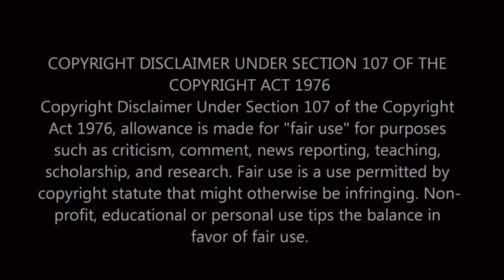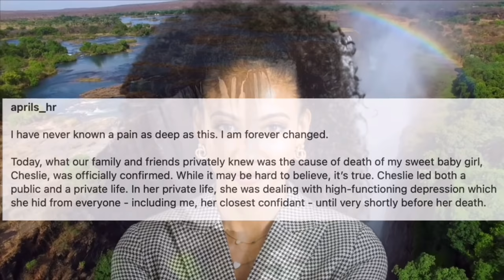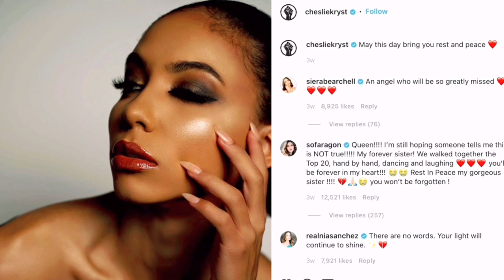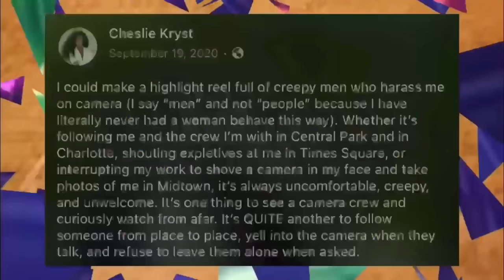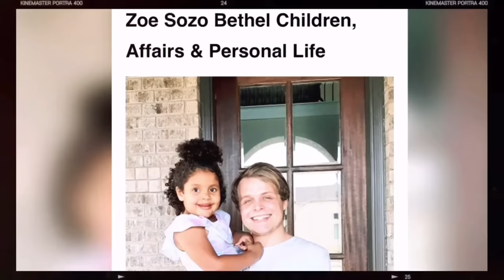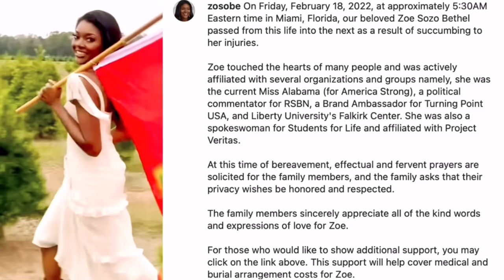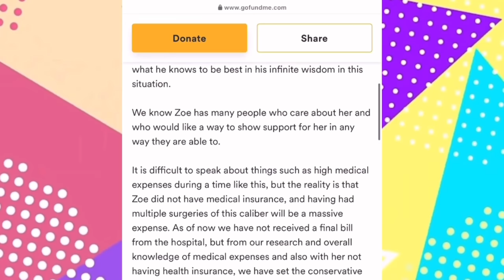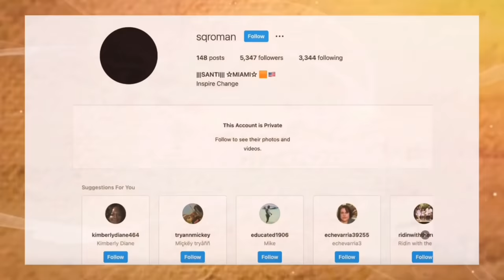What REALLY HAPPENED to former Ms America Chelsie Kryst & Former Ms Alabama Zoe Sozo Bethel?